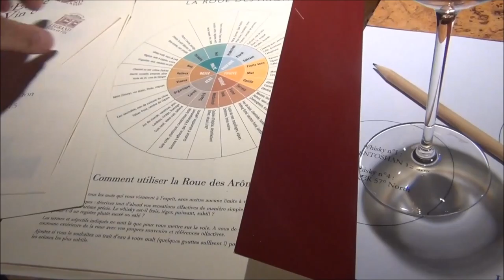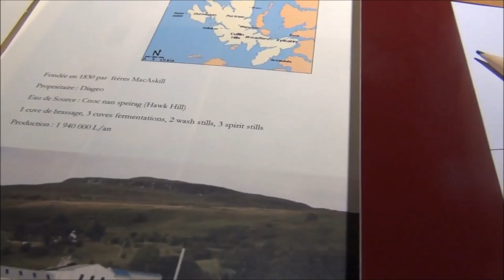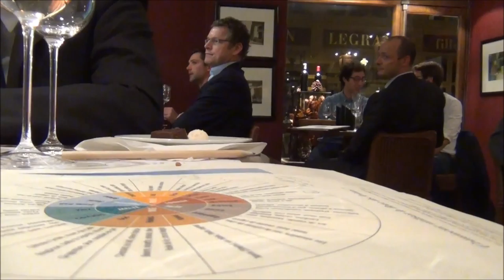vlogging around the Louvre and Paris 041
a passage to Scotch whiskey